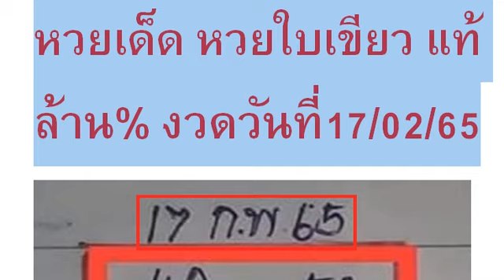🇹🇭2-3ตัวบนล่าง 👏💪🇹🇭 # หว ยเ ด็ด หว ยบ้ าน ไผ่ เมื อง พล งวด วัน ที่ 17/02/65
หวยเด็ด หวยบ้านไผ่ เมืองพล งวดวันที่ 17/02/65